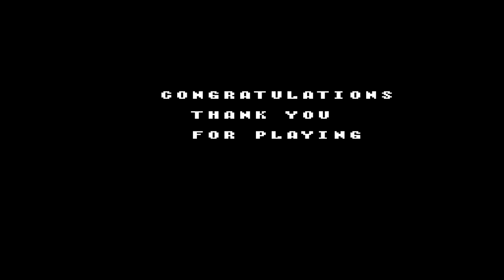A Dog and His Prince Conquest of the Crystal Palace on the NES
from Yasumi Matsuno, Masaharu Iwata Hiroshi Minagawa, and Akihiko Yoshida Creators of the Tactics Ogre Franchise. Final Fantasy Tactics Vagrant Story  Final Fantasy XII Zodiac age Final Fantasy Tactics Advance and Final Fantasy Tactics A2 come one of their first games Conquest of the Crystal Palace